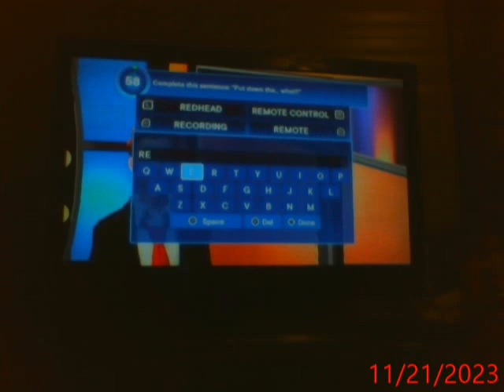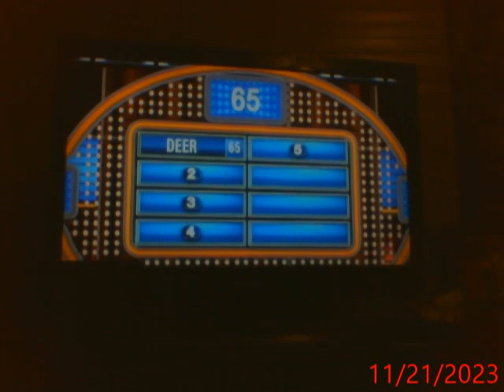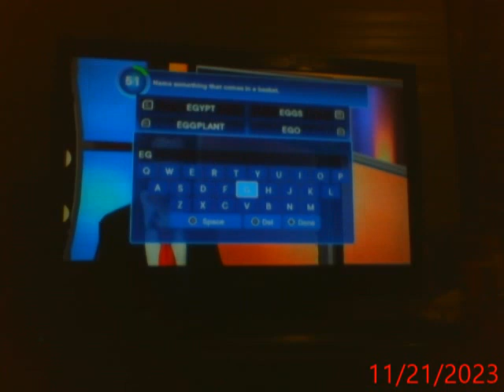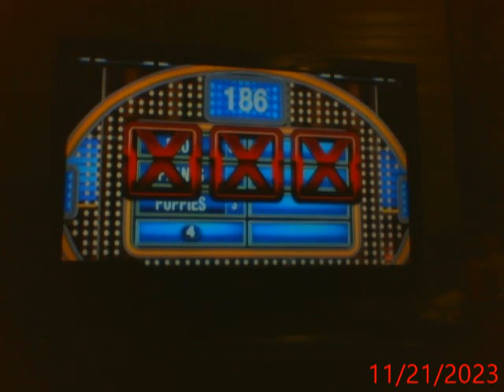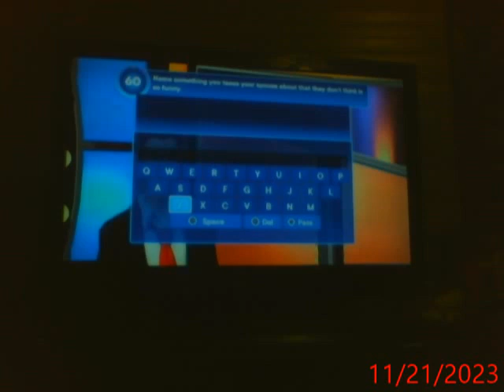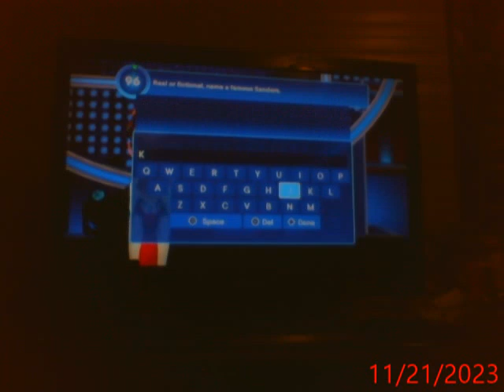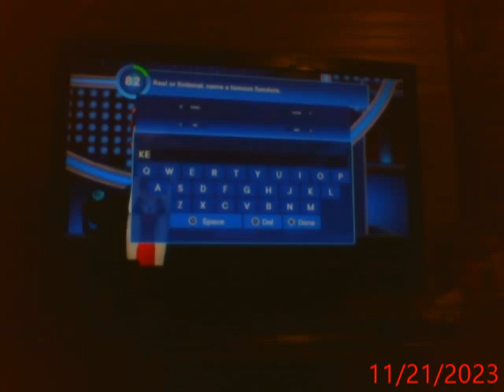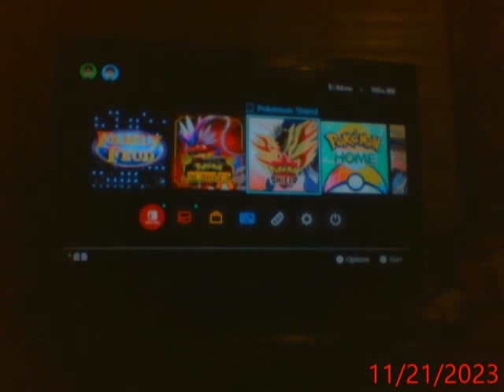Lets play Family Feud 2021 Edition part 27